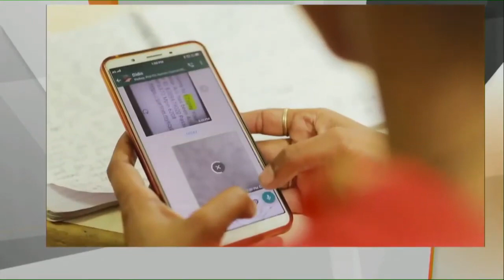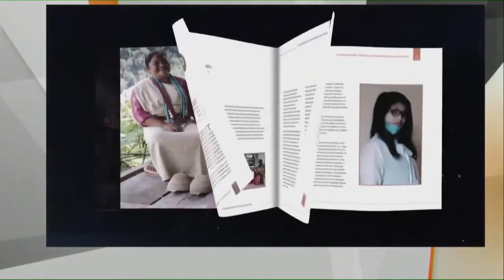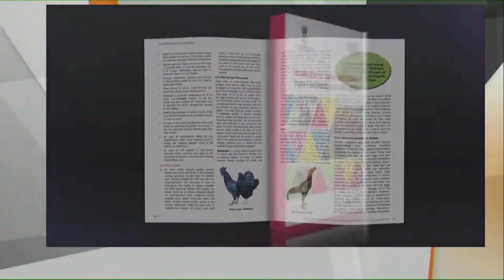PM Shri Narendra Modi communicating with SHG Women during ‘Atmanirbhar Narishakti se Samvad’